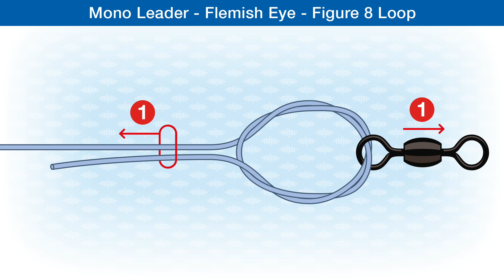How To Make A Mono Leader - Flemish Eye - Figure 8 Loop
The Flemish Eye aka Offshore Loop is used to create a reinforced loop in mono line.
Check out the easy to follow step-by-step knot illustrations in the publications:
Fishing Knots - From the reel to the hook:

Fishing Knots & Rigs: